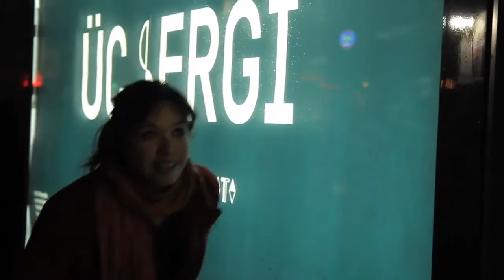DOXA 2016 - One Million Steps trailer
15th Annual Documentary Film Festival May 5th to 15th

A girl in a polka dot dress tap-dances her way through the streets of Istanbul. Along the way, she interacts with kids, a few older gents, and a variety of city dwellers. But things take a revolutionary turn when she finds herself in the middle of one of the biggest protests in Turkish history to save a public park from demolition.